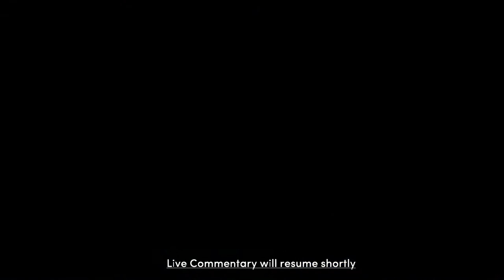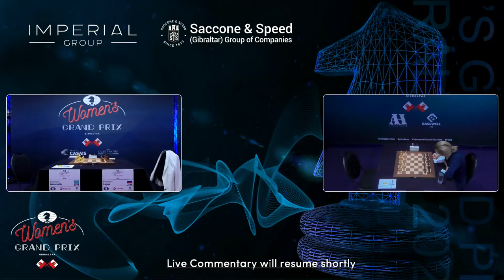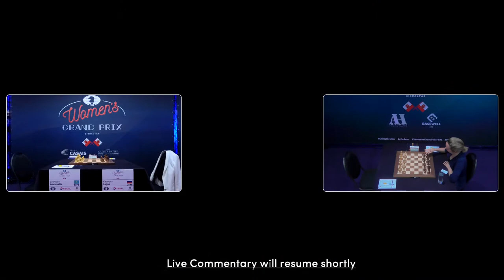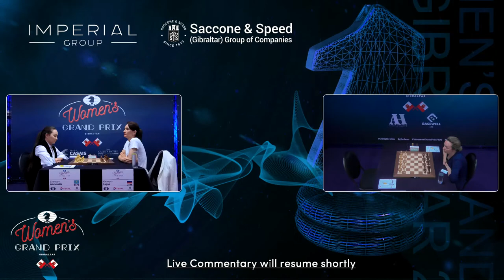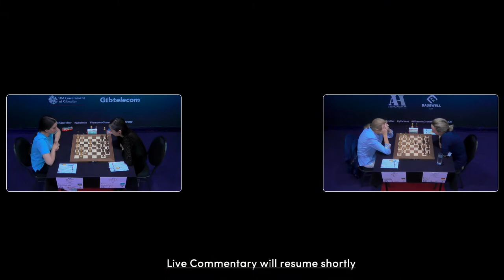Women's GP Gibraltar | Round 10 | with Veselin Topalov and Fiona Steil-Antoni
The fourth and final leg of Women's FIDE Grand Prix Series 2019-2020 is taking place in Gibraltar. The two winners of the Series qualify for the Women's Candidates Tournament.

Commentators: GM Veselin Topalov, WIM Fiona Steil-Antoni.